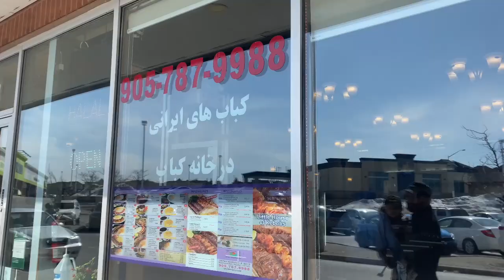March 31, 2023